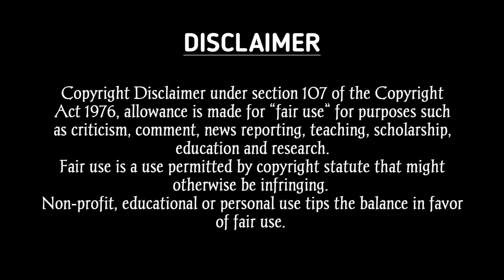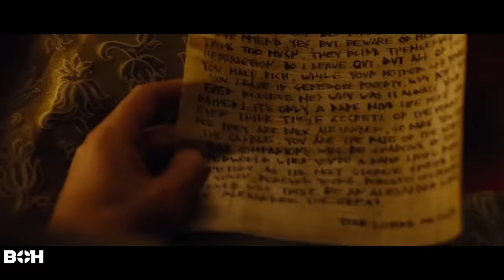সত্য ঘটনা ॥ আলেকজান্ডারের জীবন কাহীনি ॥ movie explained in bangla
Your Query

bangla explanation
boh
best of hollywood
true story explained in bangla